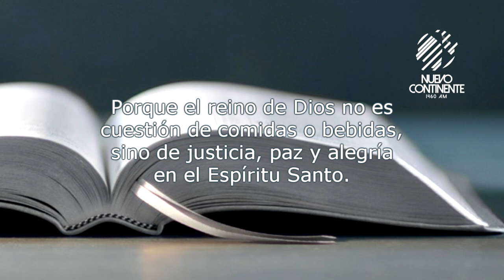¿Las reglas o las relaciones? - Reflexión con Delson Morales | Emisora Nuevo Continente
▹Reflexión con Delson Morales para este lunes 31 de agosto de 2020